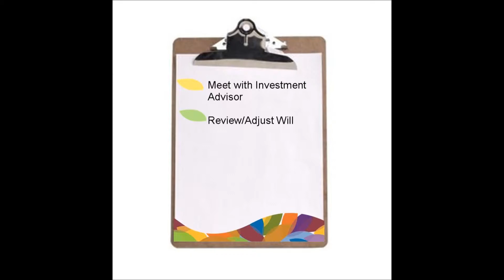Empty Nesters - Change In Focus/Finding Your Balance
With kids on their own, it's time to strike a balance between enjoying life together now and securing your future.